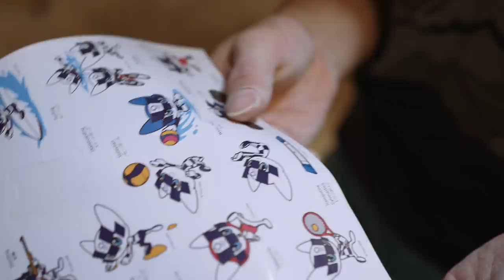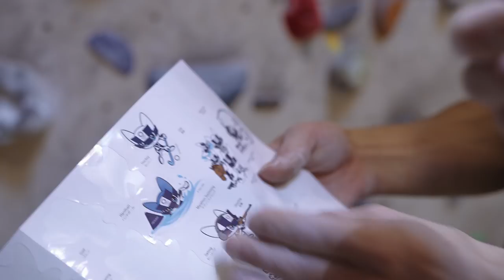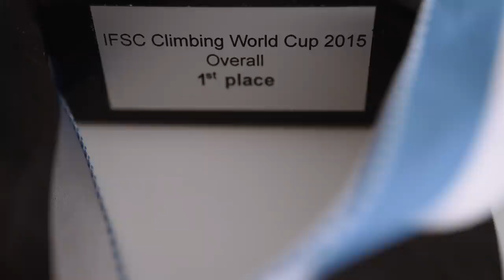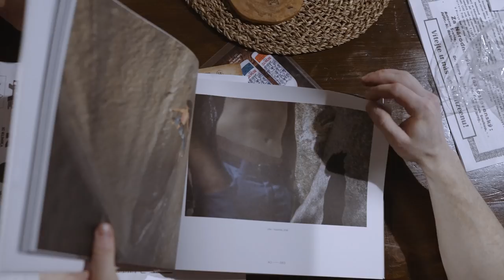Physical Torture of Magnus Midtbø & Climbing Challenges by Adam Ondra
On the last day of Magnus' visit to my home town Brno (the Czech Republic), I was the boss 🙂 So I took him to my house, and we set a climbing circuit together. There was no way to avoid talking about the Olympics and make the last day unique and memorable. I took him to some of the most heinous training sessions - climbing and training in the sauna! Blood, sweat, torture and a really lot of fun. To be honest, I suffered a lot as well!

Thanks to @magmidt (and his team) for giving his best in every challenge I prepared for him and for all the great effort, fun, and friendly conversations. Respect!

Wondering how the climbing session in the real sauna could be lookalike? Is this a joke? No, it's not a joke. It's real climbing and training torture! So watch the new video right now.

Timecodes:

00:00 - Intro by Magnus Midtbø
00:41 - Adam's home gym designed especially for climbing circuits
02:28 - Climbing warm-up by Adam's coach Petr Klofáč
03:00 - Adam and Magnus are talking about the Olympics
03:32 - White route 7c warm-up
04:30 - Talking about training motivation
05:00 - Marking the individual holds and footholds by Olympic stickers
06:28 - Olympics route 8c - one circuit and 9a+ - two circuit
09:50 - Adam and Magnus talking about climbing fingers and climbing generation
11:24 - Climbing wall in the sauna - Olympics training
12:15 - Adam: 80s 2x deep squat, 2x dynamic pull-up
12:23 - Magnus: 80s abdominals in a lying position and crossing arms with lifted legs
12:54 - Magnus: 80s dynamic lunge with side-hurling arms
13:18 - Adam: 80s pull-ups
14:03 - Magnus talks about Adam's preparation and dedication
14:41 - Bouldering in the sauna
15:00 - Bonus outro

ENGLISH SUBTITLES ARE AVAILABLE IN THE VIDEO SETTINGS

STORY BY
ADAM ONDRA
MAGNUS MIDTBØ

JAN ŠIMÁNEK

CAMERA
JAN ŠIMÁNEK

SOUND
MARTIN STÝBLO

PRODUCTION
KATEŘINA KUŘÁTKOVÁ
JAN VERNER
JAKUB PÍNA

SUBTITLES BY
JARKA MARČEKOVÁ

EXECUTIVE PRODUCER
PAVEL BLAŽEK